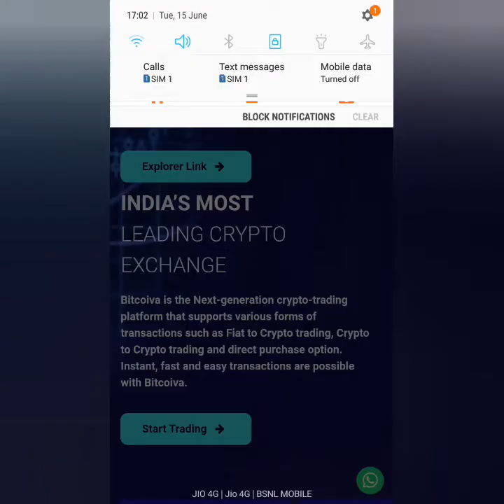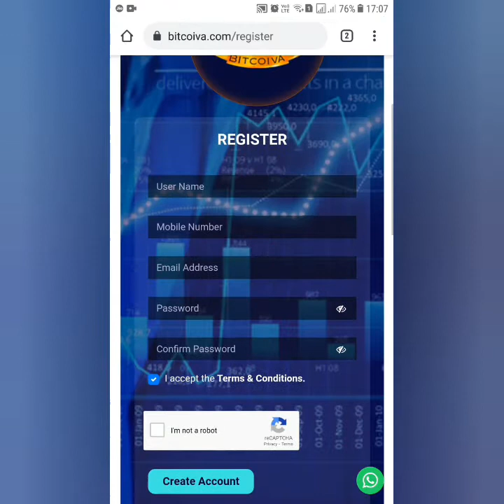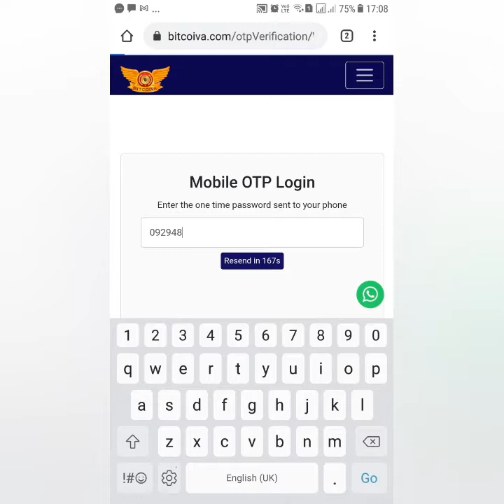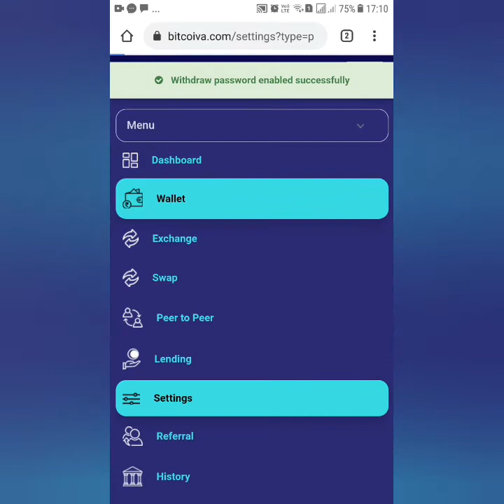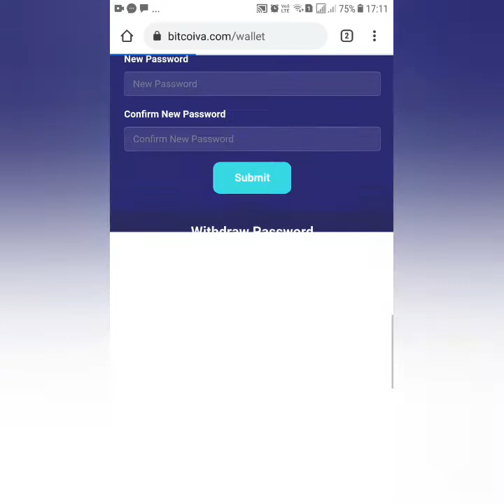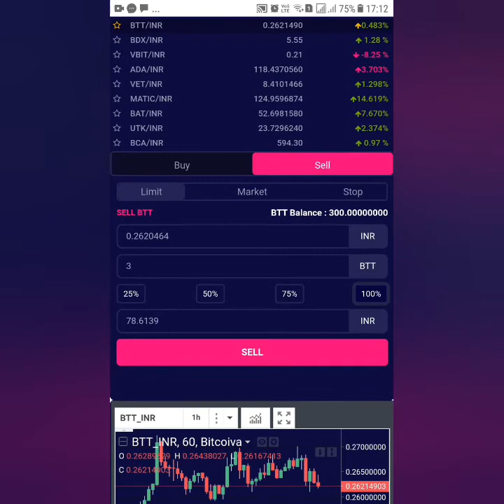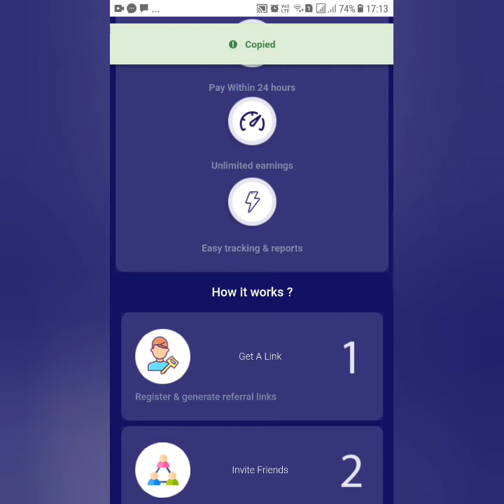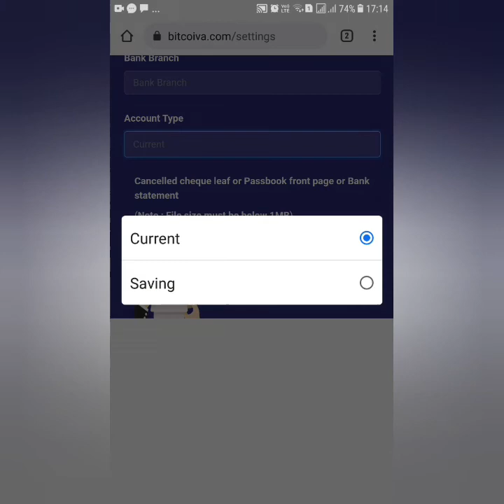EARN BTT COIN FREE|How to Signup Bitcoiva Exchange|Instant Withdraw BTT Coin